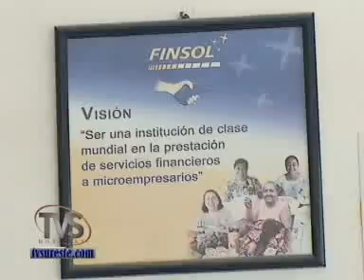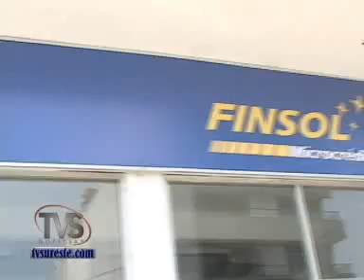TVS Noticias.- Fraude en FINSOL de Minatitlan,ver.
- Fraude en FINSOL de Minatitlan,ver.